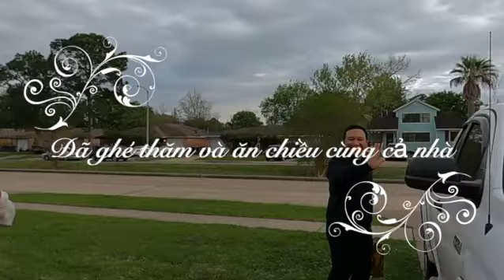Tiếng hát vì người nghèo. LM Nguyễn Tấn Sang từ VN qua Mỹ đã ghé thăm Ba Mẹ 2023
Cảm ơn cả nhà đã xem video LM. Nguyễn Tấn Sang ghé thăm Ba Mẹ Kathy.